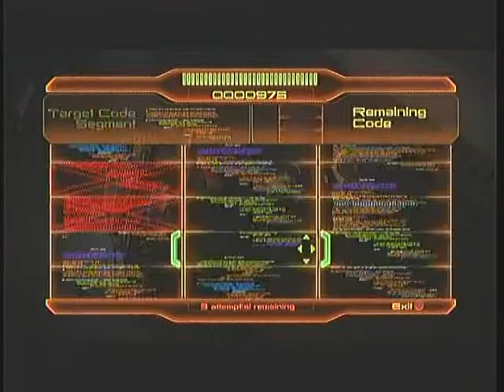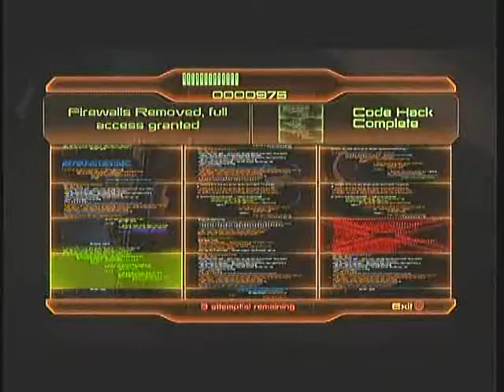Mass Effect 2 Walkthrough Part 3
Here is my third part of this series and man its heating up like you seen i tried to go all good during the conversation and later in the next chapter you will figure out another way to be good or bad.
I DO NOT OWN THE MASS EFFECT FRANCHISE
Ass questions if needed